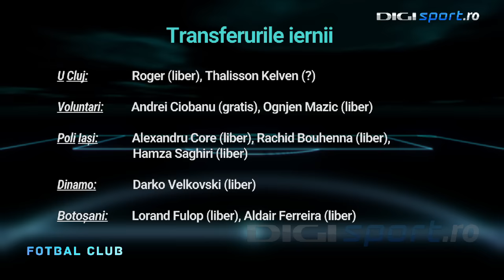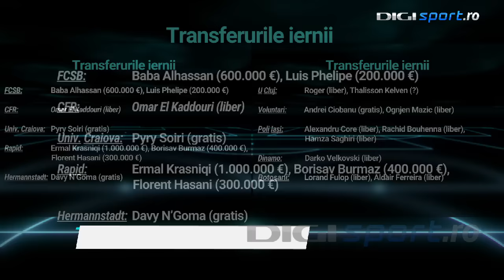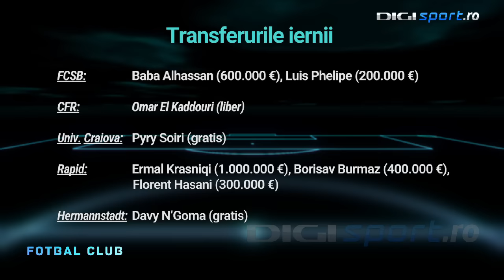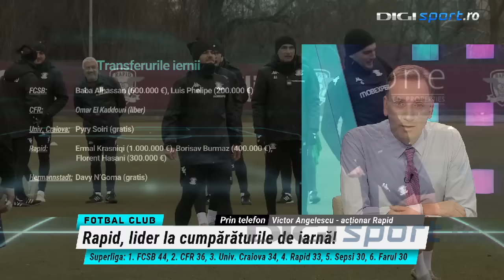Decizia luată de Rapid în cazul lui Dragoș Grigore: ”Ar fi culmea”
Dragoș Grigore (37 de ani) este în ultimele șase luni de contract cu Rapid, unde a jucat foarte puțin în prima parte a sezonului.